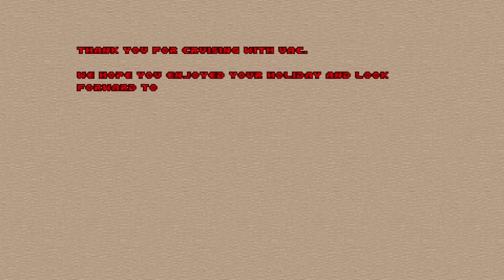Overboard [2F] Cruisin' with UAC